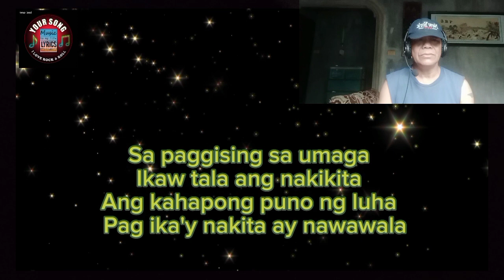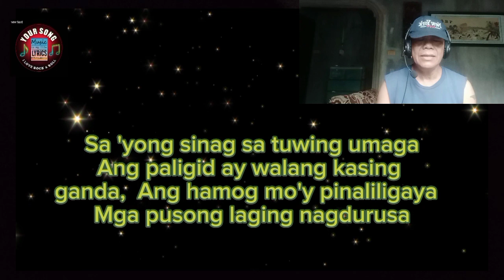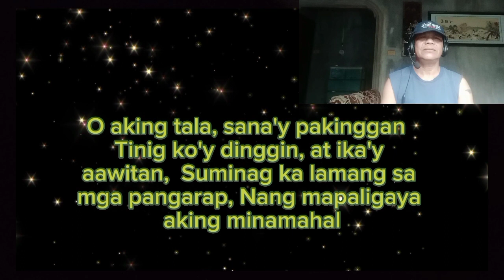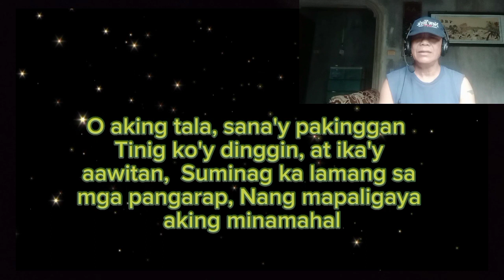TALA SA UMAGA - Maria CAFRA - Cover Song by Rolins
Original Song by Maria CAFRA, Cover Song by Rolins @galingngpinoy0317

CREDITS TO THE ORIGINAL MUSIC OWNER.